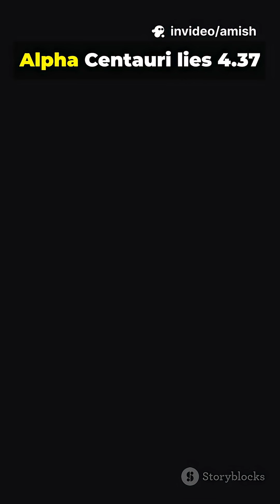Voyager 1 - Humanity’s Eternal Messenger 🛰️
Launched in 1977, Voyager 1 has traveled over 24 billion kilometers — farther than any human-made object in history. Yet, it will never reach another star. A haunting reminder of how vast and empty space truly is.